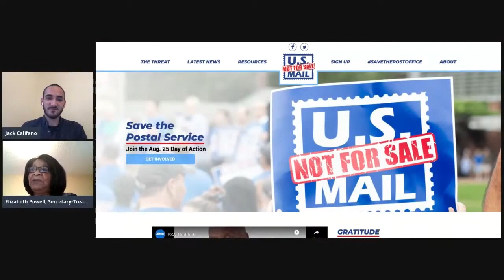Secretary Treasurer Elizabeth Powell fires us all up for Day of Action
On Aug. 25, 2020, postal workers and our communities will rally outside of post offices across the country.